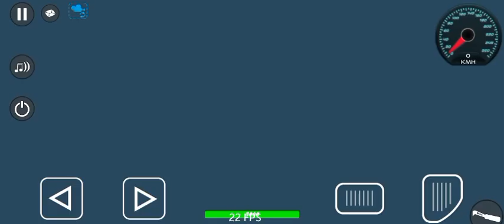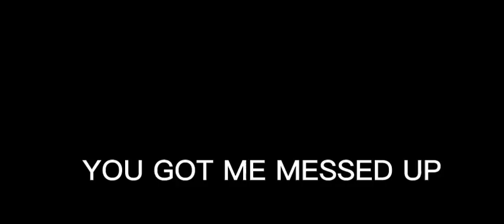I got robbed by an old lady on Simple sandbox 2